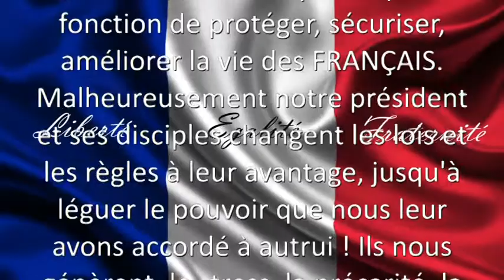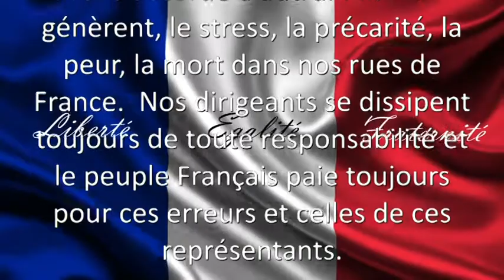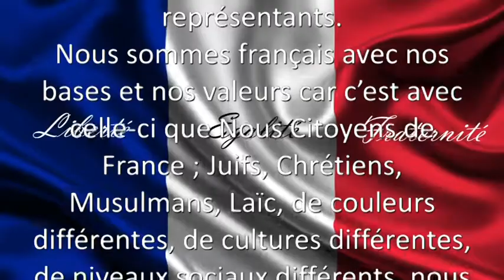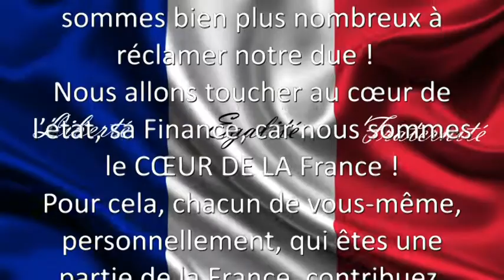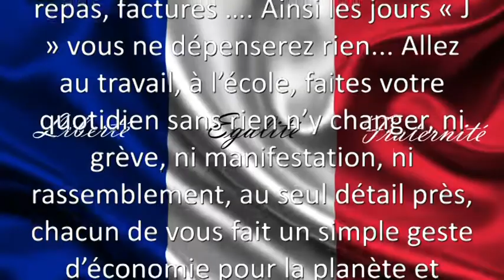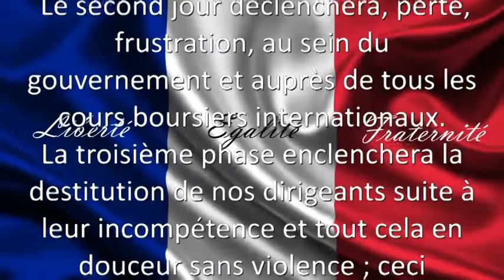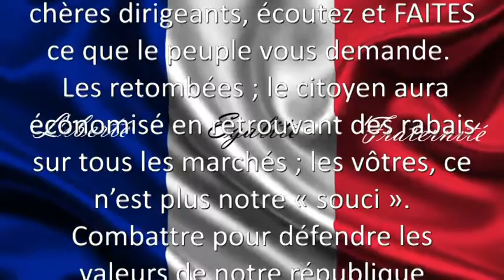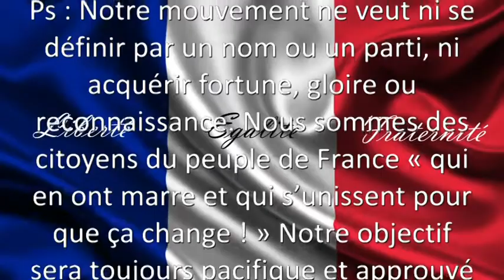LA REVOLUTION MODERNE DES FRANCAIS